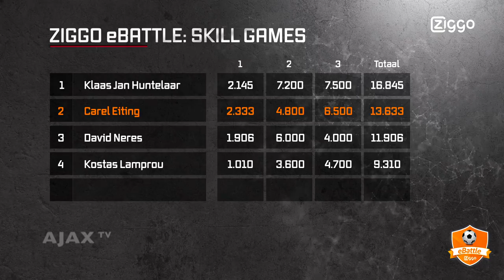FIFA SKILL GAMES #4 - Carel Eiting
FIFA SKILL GAMES #3 ➡️ Kostas Lamprou